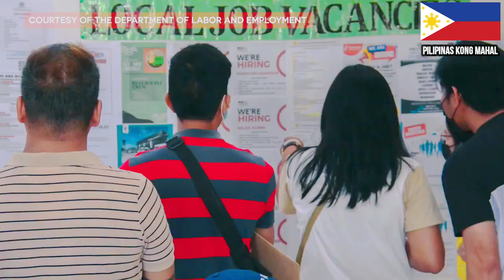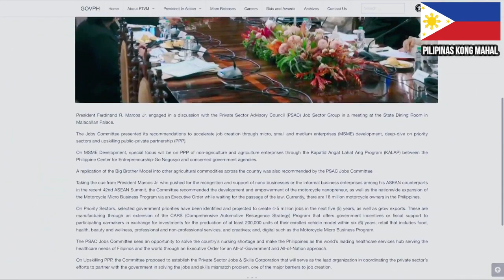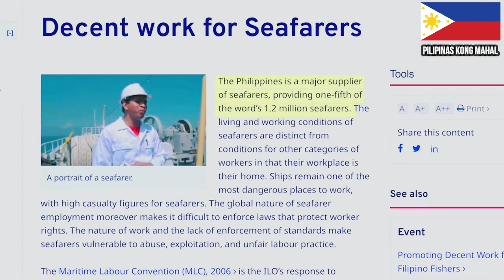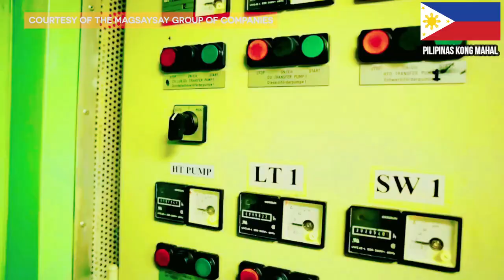PBBM; MAS MARAMING TRABAHO PARA SA MGA PILIPINO ANG NABUKSAN DAHIL SA PAGTUTULUNGAN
PBBM; MAS MARAMING TRABAHO PARA SA MGA PILIPINO ANG NABUKSAN

Sa pagtaas ng employment rate sa bansa, puspusan pa rin ang pamahalaan, katuwang ang pribadong sektor, para makamit ang pangakong trabaho para sa mga Pilipino at pagseguro na ang mga Pilipino ay nararapat sa trabaho. Ito ang hatid ng Bagong Pilipinas!

bongbong marcos update
maharlika wealth fund
marcos wealth
bbm update
marcos gold 2 Quadrillion
Imelda marcos
imee marcos
marcos 170 banks
marcos 7,000 tons of gold
marcos 200,000 tons of gold
marcos 400,000 tons of gold
marcos wealth 240 billion dollars
marcos 987 billion dollars
fort knox deposits
bbm landslide win
bbm 17th president
bbm sara wins
bbm sara landslide win
bbm smni news
bbm cnn news
bbm indesiciveness
bongbong marcos organization
bbm jessica soho
bbm kbl
bbm kilusang bagong lipunan
plataporma ni bbm
bongbong marcos agriculture plan
bongbong marcos energy plan
bongbong marcos economic legacy
bongbong marcos update
bbm sara
sara bbm
bongbong marcos vice president
bongbong marcos plan
bongbong marcos
bongbong marcos president
bongbong marcos news
bongbong marcos advocacy
bongbong marcos and sara duterte
bongbong marcos and duterte
bongbong marcos and sara duterte relationship
bongbong marcos characteristics
bongbong marcos campaign
bongbong marcos documentary
bongbong marcos for president
bongbong marcos net worth
bongbong marcos projects
bongbong marcos running for president
bongbong marcos recent news
sara duterte 2022
ferdinand marcos world bank
ferdinand marcos wealth
ferdinand marcos hidden history
ferdinand marcos plan
ferdinand marcos documentary
ferdinand e marcos biography
ferdinand marcos family
ferdinand marcos history tagalog

God bless mga lods🙏

Related Channels
pwedelietv
Sangkay janjan tv
Maharlika
What's viral today
Pinoy mysteries
Pinoy mystery channel
iSportZone
3B Hoops
CongTV
BruskoBros
Alex Gonzaga
Raffy Tulfo in Action
Akosi Dogie
CHoOx TV
Ja Mill
Mark Reyes
Kaalaman
ClarkTv facts
Historya Channel
Ask teacher popong
ArchLight media
Dalton Channel
Pananaw
Tinagalog
Tinig PH
Gazebo
Madam info
Kwentong tagalog
Alamin mo